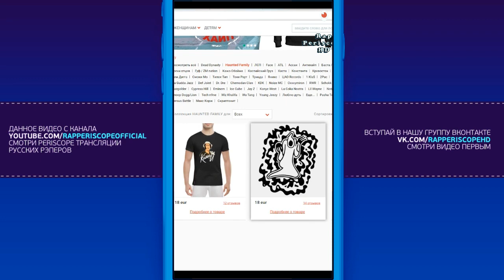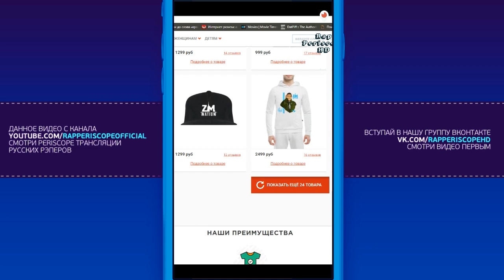Слава КПСС - Baby (Face Cover), Троллит Чейни 170 BPM Экстремальный Flow (29.3.2018)